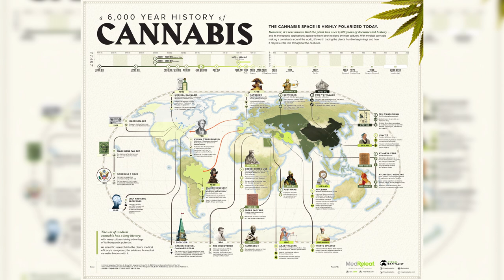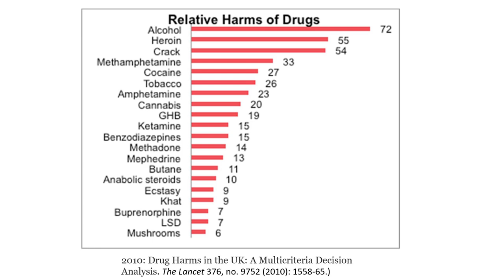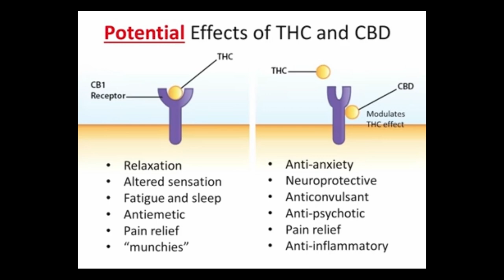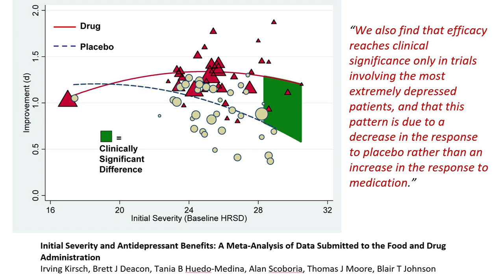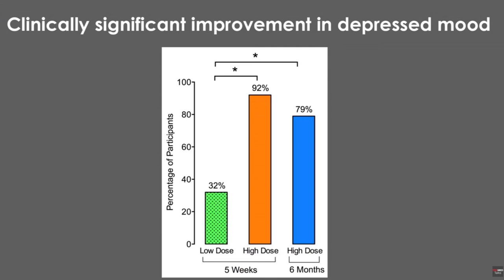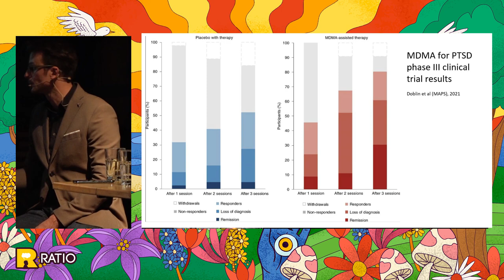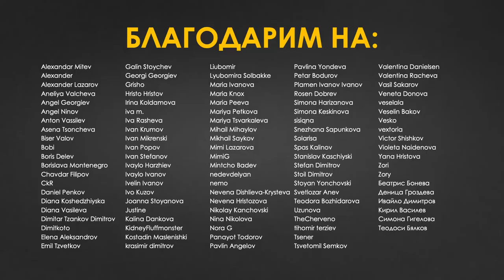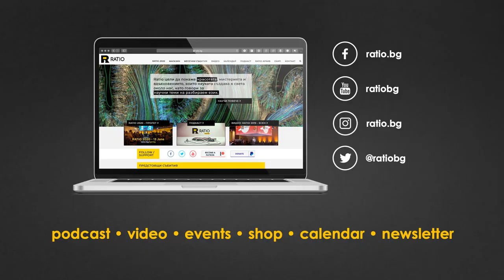RATIO presents: Psychedelics and CBD – tried & true, or hype & woo?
Диалогът около халюциногените и канабисът варира от абсолютна подкрепа и интерес до пълно отричане и вяра, че това е пъклен план на тъмните сили за унищожение на човечеството.

В продължение на хилядолетия, обаче, обществата са използвали психоактивни вещества с терапевтична цел. Доколко съвременната медицина е готова да ги приеме и реабилитира? Могат ли от тема-табу да се превърнат в признати средства за лечение? Ще ни помогнат ли да се справим по-добре както със съвременни чуми като тревожността и депресията, така и със симптоми като гърчове и хронична болка? По-ефикасни ли са в действителност от конвенционалните лекарства?

До отговорите на тези въпроси и много други ще ни доближат нашите лектори д-р Ервин Иванов и д-р Грег Дън.

С Ервин коментирахме терапевтичните ползи от канабиса, THC, CBD и други канабиноиди при различни състояния и заболявания. Той ни запозна с тяхното приложение и с това как те си взаимодействат с организма.

Грег пък разказа кои вещества се отнасят към психеделиците, каква е историята им и как се прилагат в медицината и психотерапията. Коментирахме и различни аспекти на науката, която стои зад това как психеделиците могат да пренастроят мозъците ни.